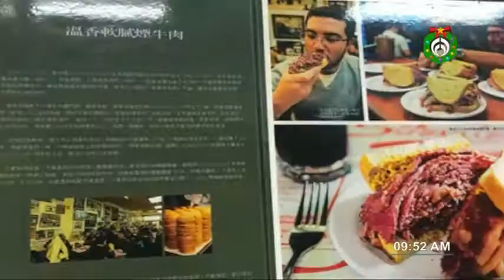Visita a Montreal 101217